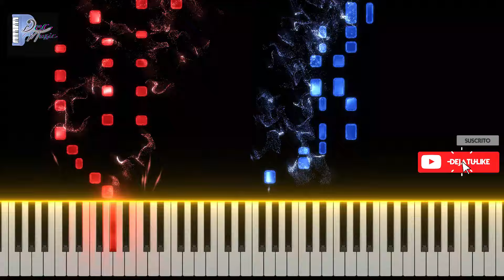Sailor Moon | Moonlight Densetsu | Opening | MEDIUM | Piano Tutorial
Use your inner power and play "Moonlight Densetsu" on the piano!

Have you always wanted to be a Sailor Scout? Now you can! In this tutorial, I'll teach you the secrets to mastering this melody and saving the world... or at least your living room.

• If you want to learn piano with us, visit the following

Fill your life with magic with "Moonlight Densetsu"! ✨ Do you remember when you transformed into your favorite Sailor Scout? Now you can relive those moments and learn to play this iconic melody on the piano.

• Piano tutorials for all levels
• Original arrangements

Don't wait any longer and start your musical adventure!

¡Usa tu poder interior y toca 'Moonlight Densetsu' en el piano!

¿Siempre quisiste ser una Sailor Scout? ¡Ahora puedes! En este tutorial, te enseñaré los secretos para dominar esta melodía y salvar el mundo... o al menos tu sala de estar.
¡Llena tu vida de magia con 'Moonlight Densetsu'! ✨ ¿Recuerdas cuando te transformabas en tu Sailor Scout favorita? Ahora puedes revivir esos momentos y aprender a tocar esta icónica melodía en el piano.
• Tutoriales de piano para todos los niveles
• Arreglos originales
• Y mucho más...
¡No esperes más y comienza tu aventura musical!